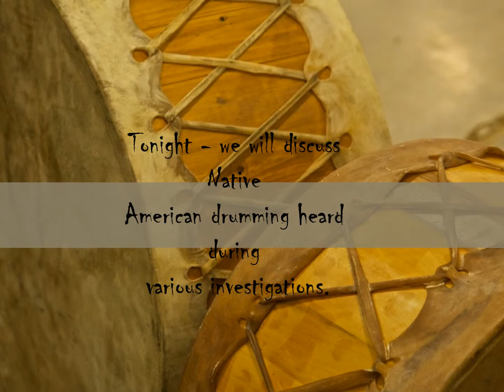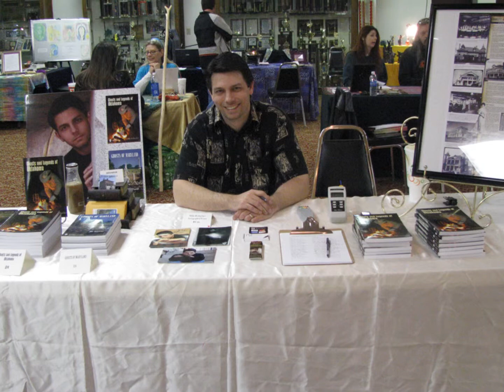Mike Ricksecker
Family Spirit Paranormal Show